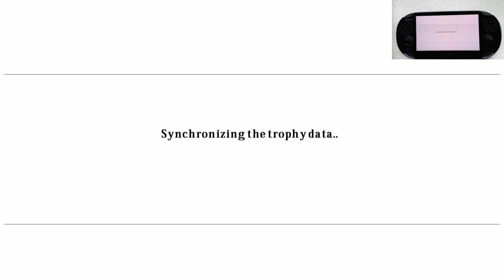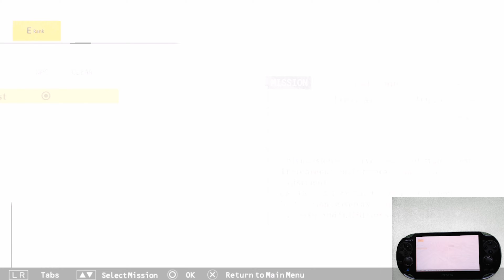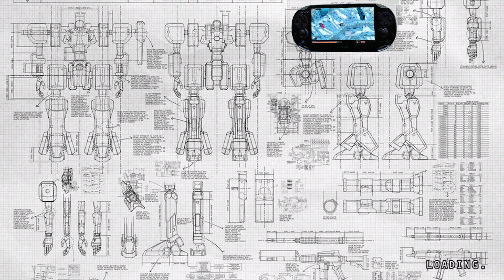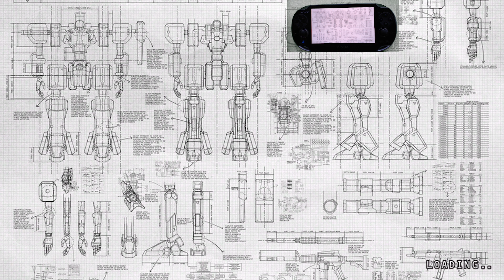Damascus Gear Operation Tokyo - PlayStation Vita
Description

Compatible with PlayStation®Vita and PlayStation®TV.

Gameplay requires PlayStation®Vita memory card (sold separately).

The GEAR System was developed sometime in the middle of the 21st century, by the Atsuga Corporation, and allowed pilots unprecedented motor-control and maneuverability with their machines. Mankind developed the system further, to create man-operated mechs and robots, known as GEARs.

In the year 2050, the world goes to war, in what would be known as World War IV. Nonetheless, the outcome, no one could have predicted...

The GEARs, which were the primary forces in battle became uncontrollable by their operators, and turned against mankind. GEARs that have gone berserk were named RAGEs, and left a mark on human history that can never be forgotten.

In 2097, the human population that remained was forced to live underground. And, in order to reclaim what they have lost to the RAGEs, they call upon the GEAR System once more.

This product supports the following languages: English

1 player(s)
832KB Minimum
Touchscreen
Rear Touch Pad